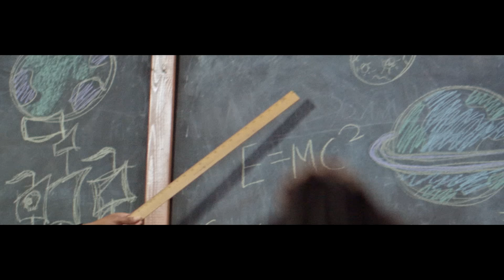Anabel Englund - Picture Us (Official Video) [Ultra Records]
Anabel Englund - Picture Us

Directed / DP / Edited by Lorenzo Diego Carrera
Produced and Art Direction: Chris SanFilippo
Video Commissioner: Margaryta Bushkin
2nd Camera: Alessandro Serradimigni
Grip e Gaff: Lucia Rinaldi
3D Art: Elia Pellegrini
Stylists: Lyn Holmes, Christina Loughborough
HMUA: Kasey Vanwey

Cast:
Cydney Neal
Christina Middleton
Henry Drayton
Cairo Spencer
Traci B.Squirrel
Aidan Chin